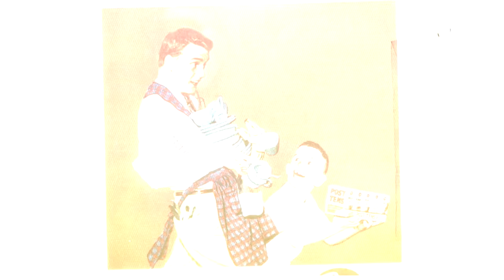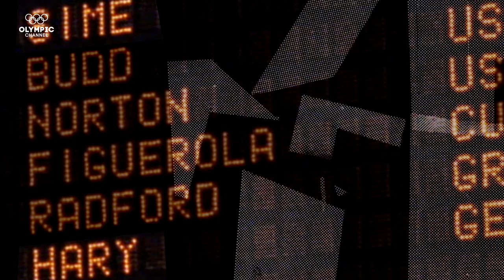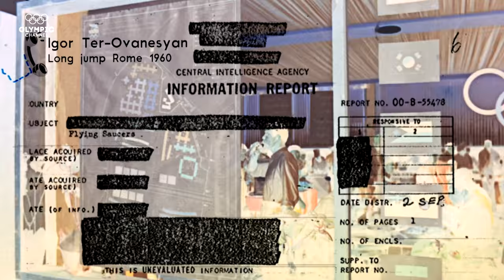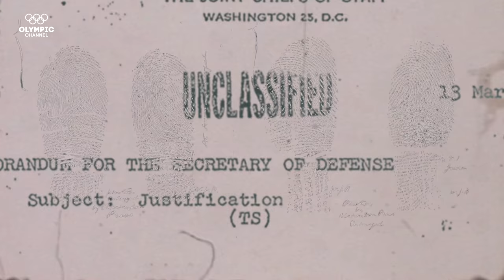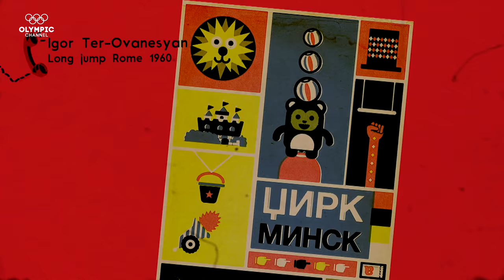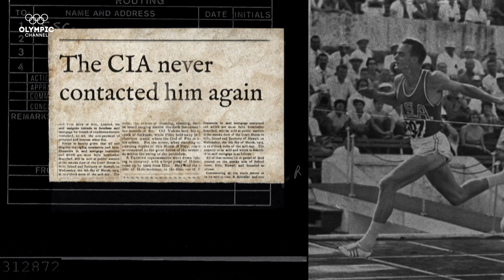The Spy on Spikes | On the Line